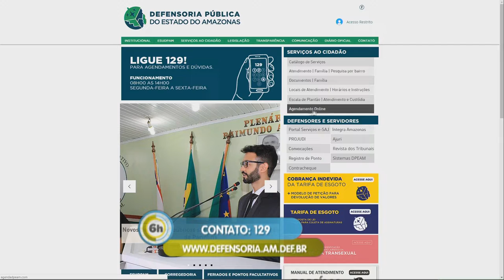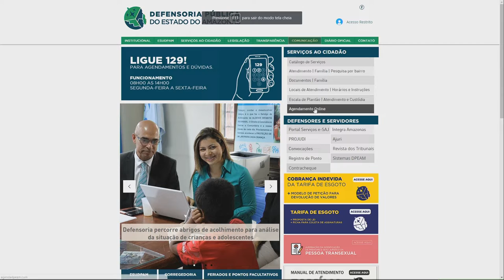6 Horas Notícias – 12 03 2019 02º Bloco